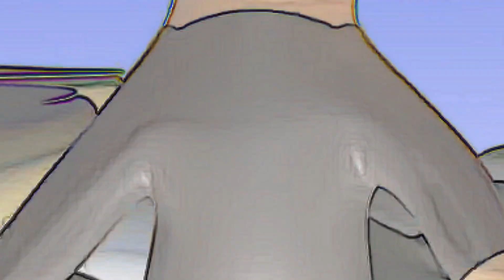D Billions Song | Learn Counting with Black Balloons | troll i don't draw parody Megaremix